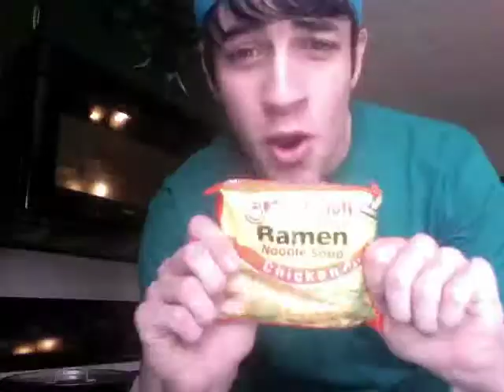199: "I'm so gpffik"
Yepppp.